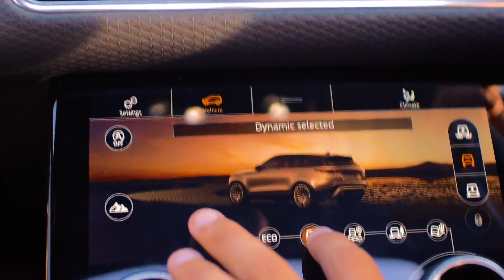Freedom of Movement - New Innovative Clothing Materiel